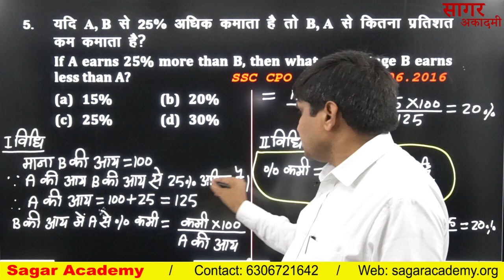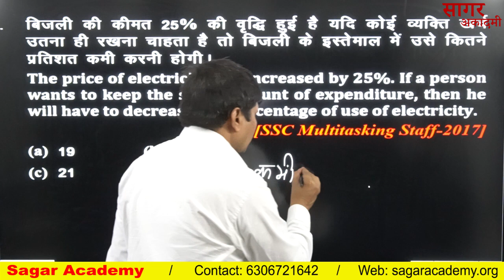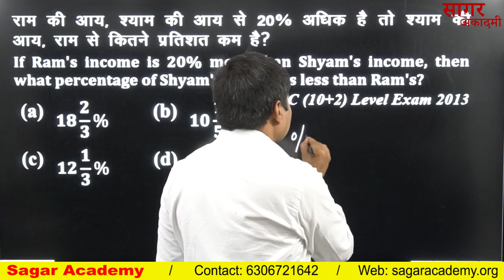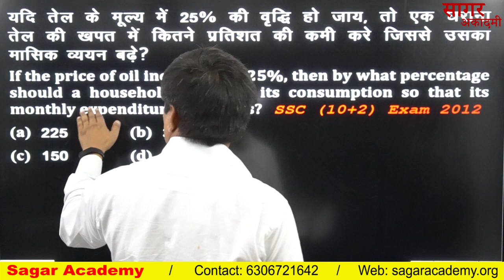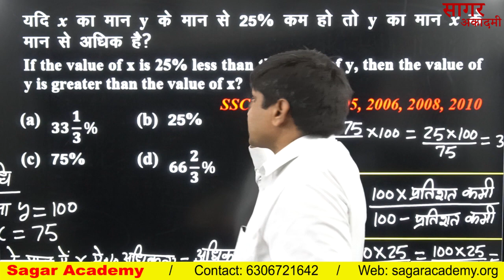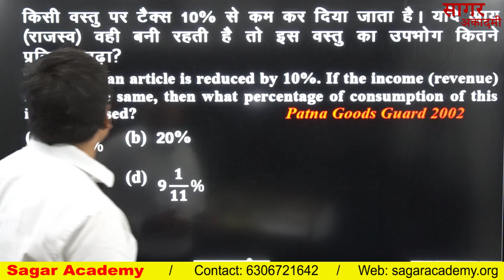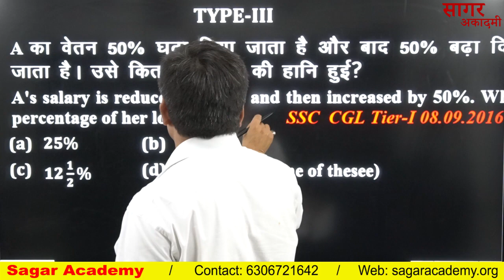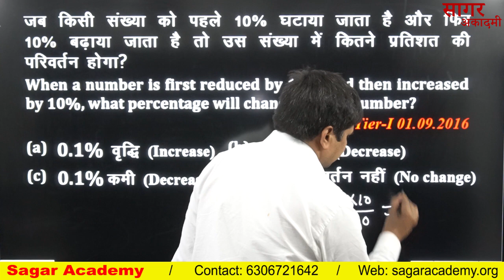Important Math Questions & A Motivational Story (Unit-5)|Om Prakash Shukla Sir|Sagar Academy| Ranker